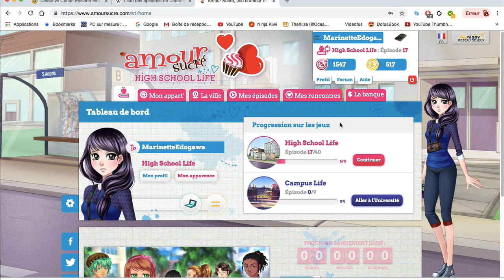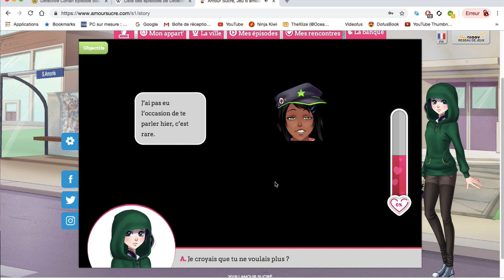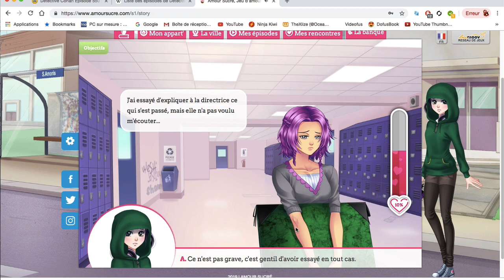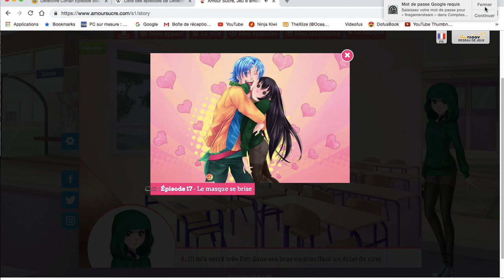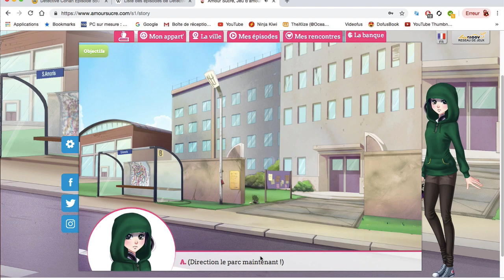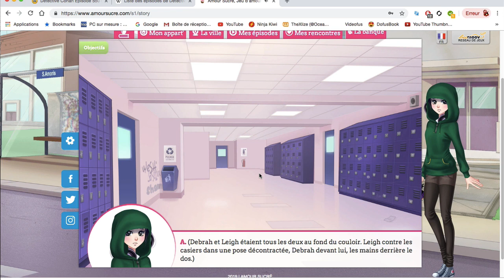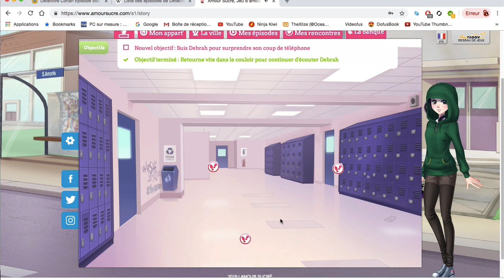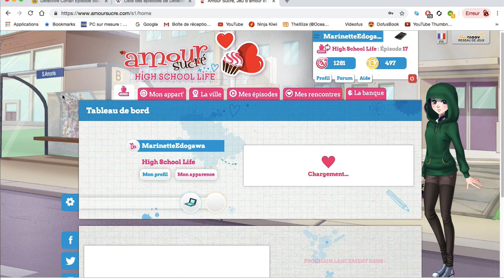Amour sucré High school life épisode 17 [Est-ce que le plan va marcher?]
La description que personne ne lit mais on met quand même ça au cas où:

Rosalya a concocté un plan pour définitivement mettre HS Debrah. Mais est-ce que ça va vraiment marcher?

Micro: Samson C01U Pro Mic